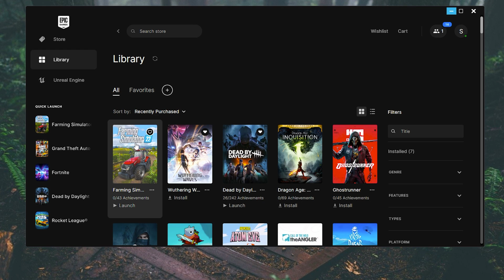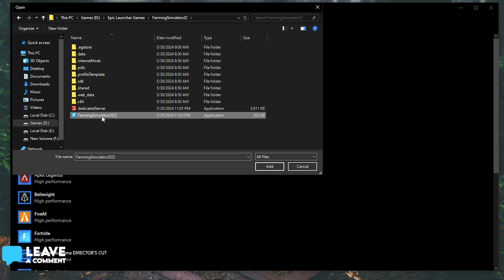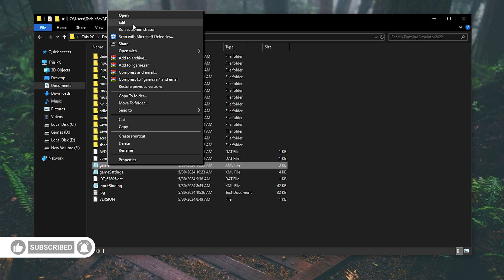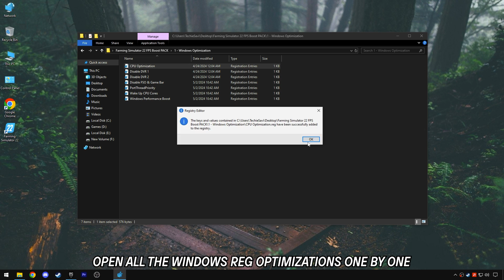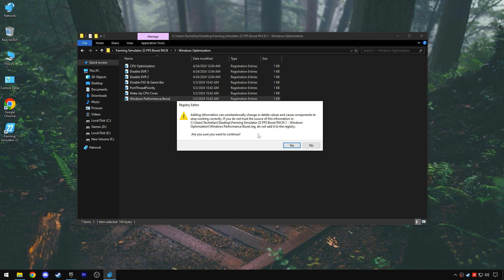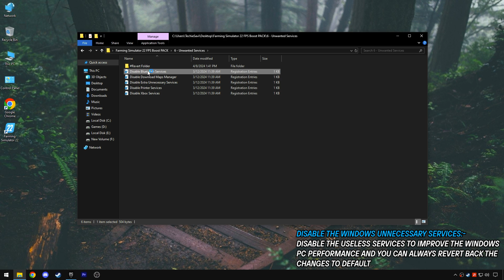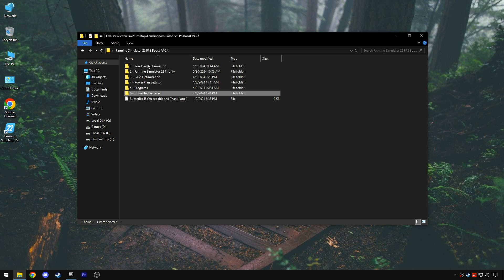🔧How To Boost FPS, FIX Lag And FPS Drops In Farming Simulator 22📈✅| Unlock FPS | Best Settings!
In this Video, shows you how to optimize Farming Simulator 22, Boost FPS, Fix FPS Drops, Fix Farming Simulator 22 low FPS & Unlock Farming Simulator 22 on any PC to get the better FPS and performance. Using these methods will significantly Boost Farming Simulator 22 Game FPS. This guide is working on any Low-end to High-end systems. By the end, you should have a High, smooth & Maximum Possible FPS with this Best Farming Simulator 22 Game settings.

TITLE►🔧How To Boost FPS, FIX Lag And FPS Drops In Farming Simulator 22📈✅| Unlock FPS | Best Settings!

Timestamps:
Intro (Before, After) - 0:00
Farming Simulator 22 Compatibility Optimization - 0:35
GPU settings - 1:04
Game mode settings - 1:28
Background Apps - 1:40
Unlock Farming Simulator 22 FPS - 2:01
Farming Simulator 22 FPS Boost PACK - 2:41
Restore Point - 3:01
Windows Optimizations - 3:36
Farming Simulator Priority - 4:05
RAM Optimization - 4:22
Power Plan - 4:40
Programs - 4:58
Unwanted services - 5:22
Performance settings - 6:09
Best Settings farming simulator - 6:43
Gameplay, Benchmarks - 8:23
Outro - 8:51

🔸🔧FORTNITE Chapter 5 Season 3 - Boost FPS, Fix Lag & FPS Drops For Any PCs - NEW Tweaks! | 2024

🔸🔧How To Boost FPS, FIX Lag And FPS Drops In Wuthering Waves 2024📈✅| Max FPS | Best Settings!